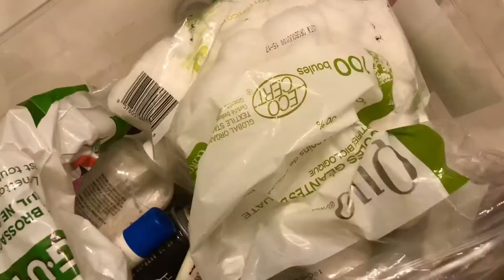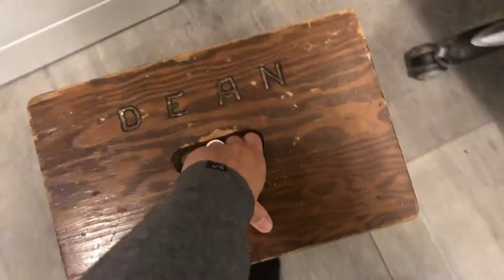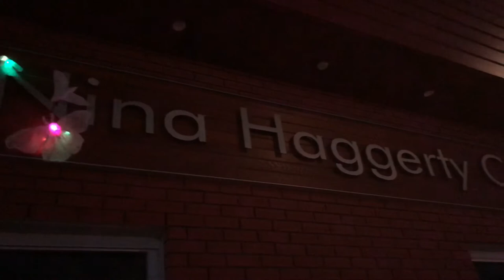Project Uplift the Community: Mesmerizing Moths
Hello!

Welcome to project Uplift the Community. A project supported by Arts On the Ave and the Edmonton Arts Council.
Stay updated here on YouTube and my Instagram page @gabsdoesart as I create 8 unique lanterns spread throughout central Edmonton, AB.

Say hello to the Mesmerizing Moths. They have chosen to live on the Nina Haggerty Centre for the arts!

Feel free to hunt and take photos. Tag me at @gabsdoesart (and if yo notice the lanterns need a little TLC I’d love to hear from you!)